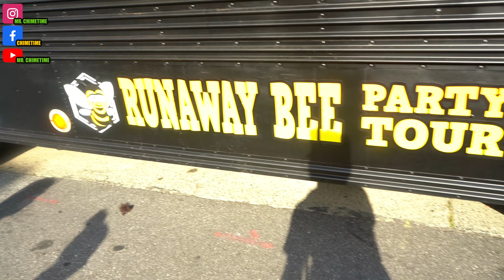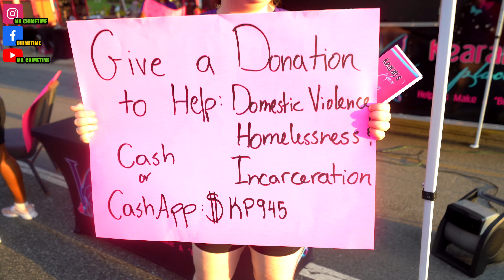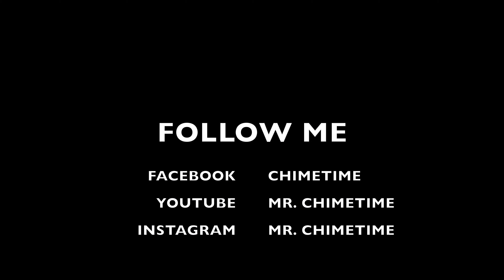GREENSBORO NC FOOD TRUCK FESTIVAL |PIEDMONT TRIAD | NORTH CAROLINA FOOD TRUCK FESTIVAL 2021 VLOG